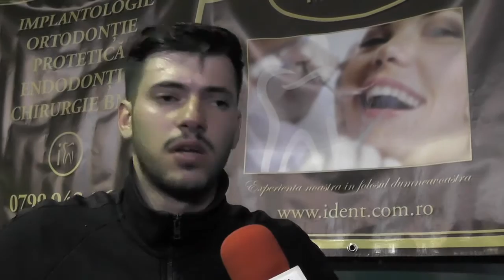ROBERT - SALAJ BOYS 4 MAI 2016